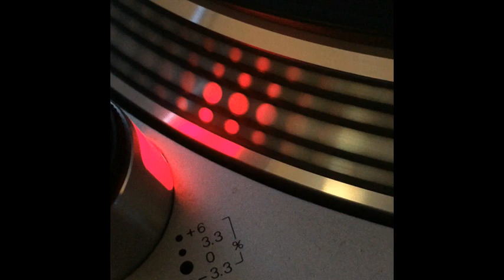Chocolate Featuring Hector Alias 23 Aniversario - If You Wanna Party (Take It) - 2003